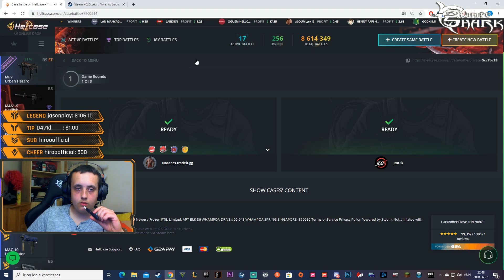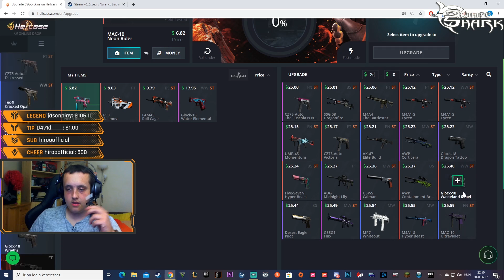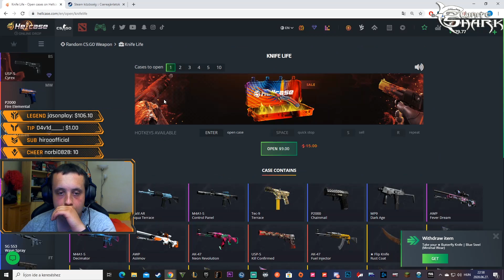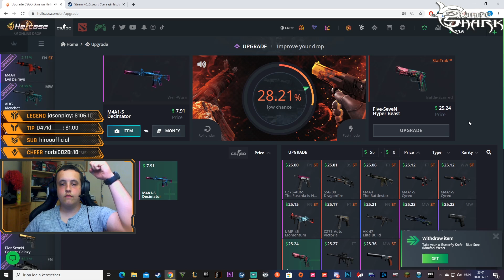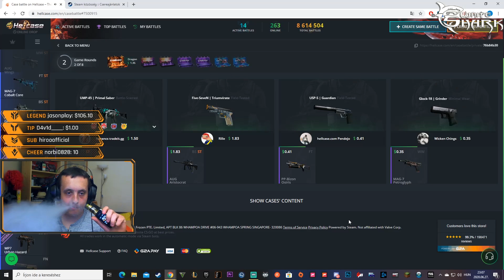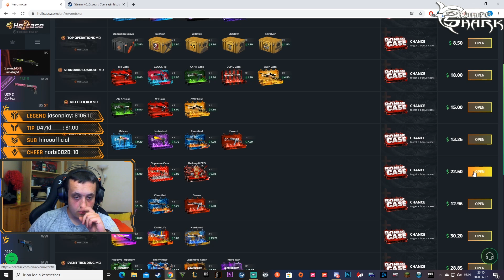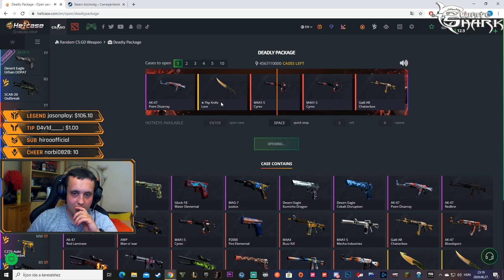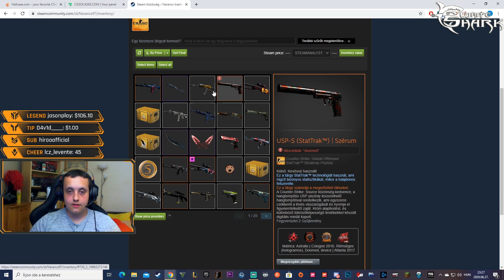🔥NAGYON PICIN MÚLOTT, HOGY BE ADJA AZ UPGRADET😭😭🤑🔥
►Gépem:
►Processzor: Intel Core I7 7700k 4,2 Ghz
►Alaplap : MSI Z270 GAMING M3
►Ram: Corsair Vengeance 16G 3000 Mhz
►Rendszerem: Windows 10 64 bit
►Merevlemez: HDD WD Blue 1TB 64MB SATA3 + HDD WD Blue 2TB 64MB SATA3
►SSD: Kingston HyperX 120G
►Videokártya: MSI GeForce GTX 1070 8GB GDDR5 256bit PCI-E (GTX 1070 GAMING X 8G)
►Táp: FSP Hyper 700w